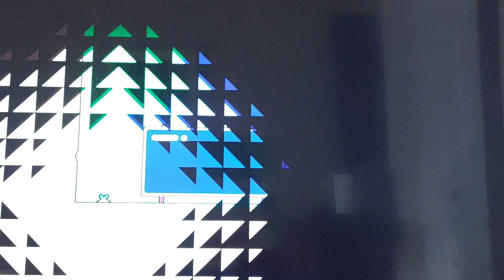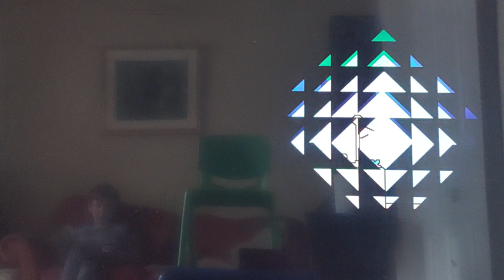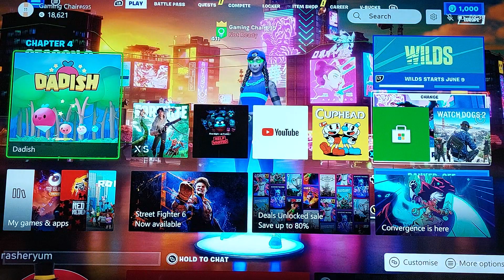beating dadish 1